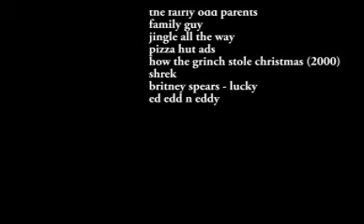tom's comedy bits 14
the 14th episode is now playing